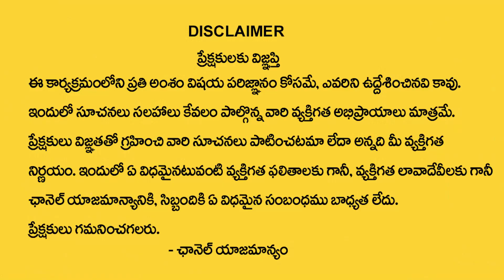Money Remedies In Telugu | Vastu Tips For Money | Money Purse Astrology | Astrologer Nanaji Patnaik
Watch►  Money Remedies In Telugu | Vastu Tips For Money | Money Purse Astrology | Astrologer Nanaji Patnaik